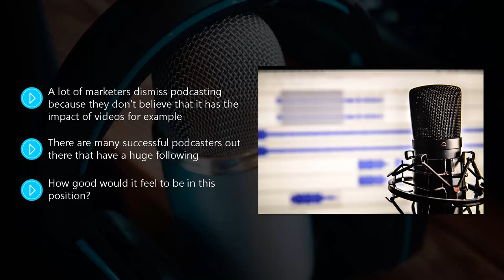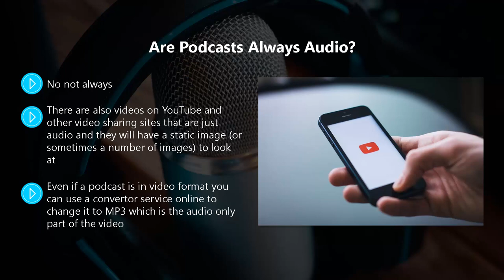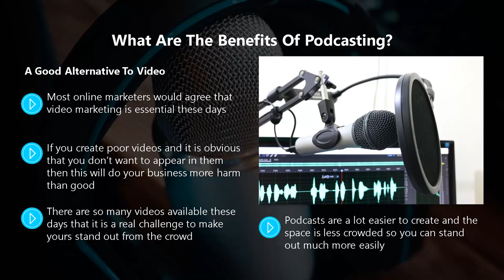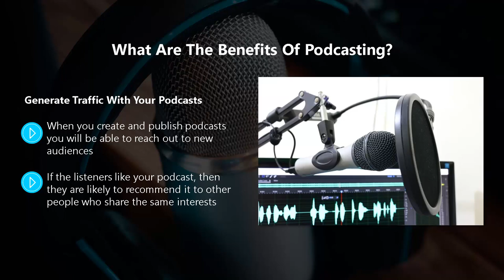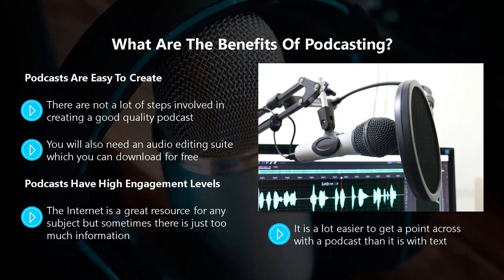FREE Podcasting Marketing 2022 - Complete Course - Chapter 1